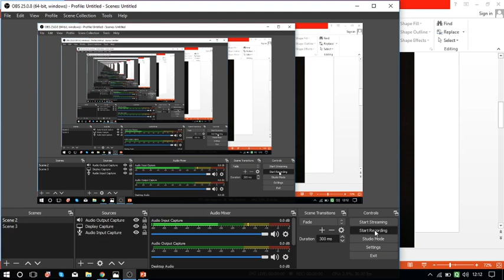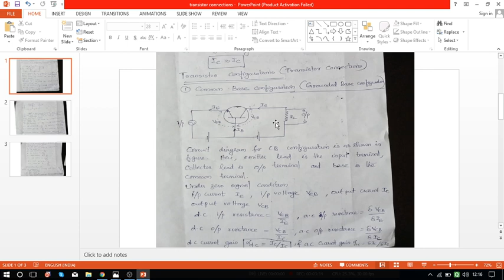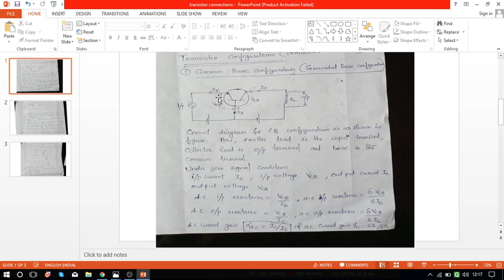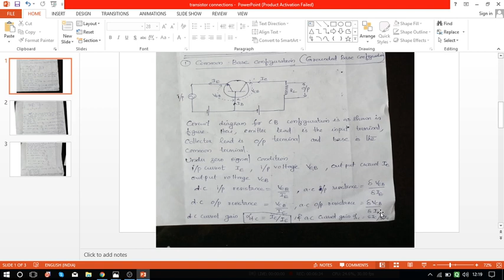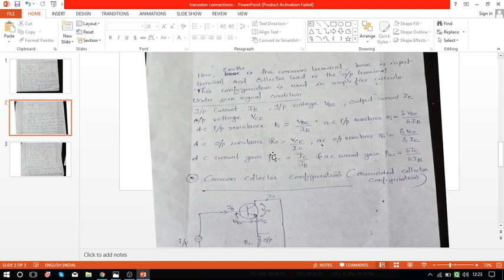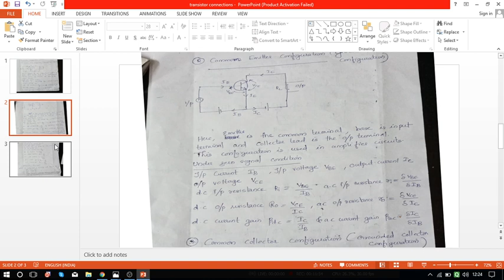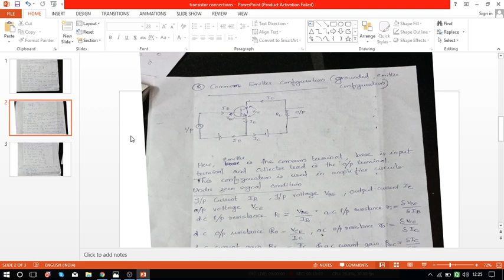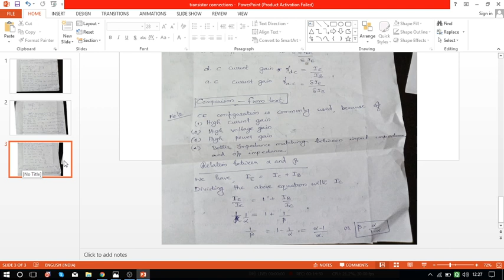Transistor connections and relation between current gains